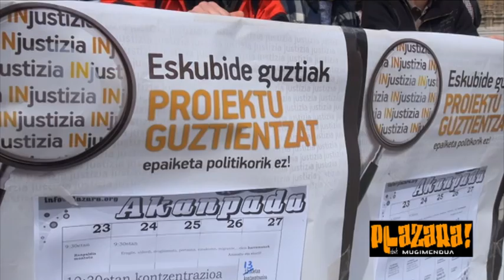D3M - Askatasuna auzia salatzeko akanpada Gasteizko katedral aurrean. Plazara!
Halabideoak elkarrizketa. Arkaitz Martinez de Albeniz Plazarako kidea elkarrizketatu dugu apirilaren 23tik 27ra Gasteizko katedral aurrean burutuko den akanpadari  buruz hitz egiteko. Akanpada auzitegi nazionalean burutuko den D3M eta Askatasunaren aurkako epaiketa salatzeko burutuko dute eta bereziki  Amparo Lasheras, Aitor Liguerzana, Unai Berrostegieta eta Fernado Antia gasteiztarrei elkartasuna  adierazteko. 9 urteko espetxe  zigorra ezarri nahi diete laurei 2009ko hauteskunde autonomikoetara aurkeztegatik. Aitor Liguerzana egun gartzelan aurkitzen da beste auzi bategatik.